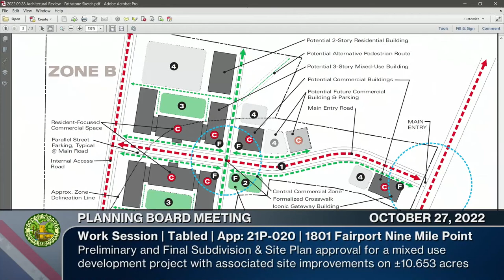2022: October 27 | Planning Board Work Session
Work Session | 10/27/2022 | 01h 25m 03s
Chairperson: A.J. Hetzke
Town Board Liaison: Town Supervisor Marie Cinti
Bob Kanauer, Jim Burton, Kelly Aken, Terry Tydings (Board Members Present)
0:00:00  Call to Order | Pledge | Roll Call
0:01:00  Approval of Minutes - October 13, 2022
0:01:55  Tabled Application: 1838 Penfield Road (Verizon Wireless)
0:04:50  Tabled Application: 2130 Fairport Nine Mile Point Road (Chick-fil-A)
0:05:27  Tabled Application: 2070 Empire Boulevard (RG&E)
0:06:15  Tabled Application: 1657 Fairport Nine Mile Point Road (Arbors)
0:09:38  Tabled Application: 1280 Creek Street (Blessed Hope Community Church)
0:12:27  Tabled Application: 5 Skimore Lane
0:15:54  Action Item: 1820 Empire Boulevard (Taco Bell Drive Thru)
0:19:44  Tabled Application: 1801 Fairport Nine Mile Point Road (Pathstone MUD)
1:24:34  Adjournment: Next Planning Board Meeting is November 10, 2022